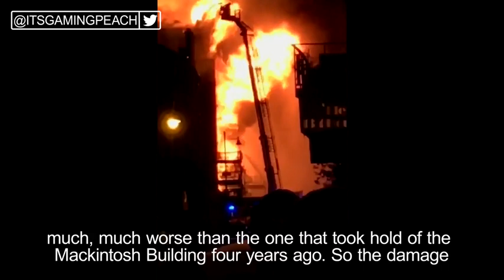Nicola Sturgeon: Mackintosh Building fire 'heartbreaking'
A major fire ravaged the Glasgow School of Art building last night, with residents reported seeing flames visible for more than 10 miles.
Dozens of firefighters tried to extinguish the blaze as the school was evacuated along with part of busy Sauchiehall Street. Hundreds of residents spilled out on to the streets to watch in horror as the fire rampaged across the landmark institution. The school's Mackintosh building was severely damaged by another fire just four years ago and was still being repaired.